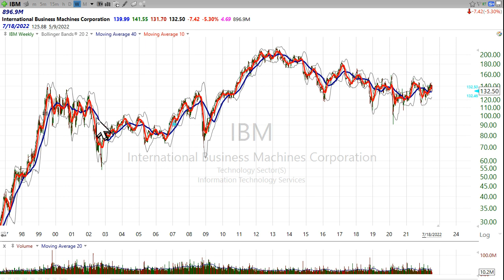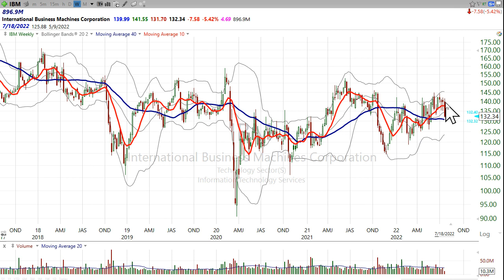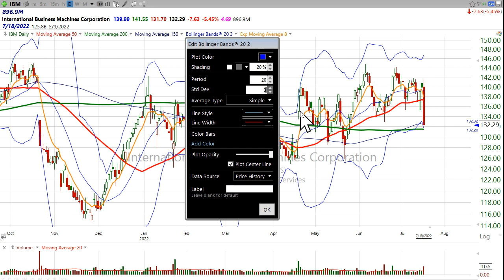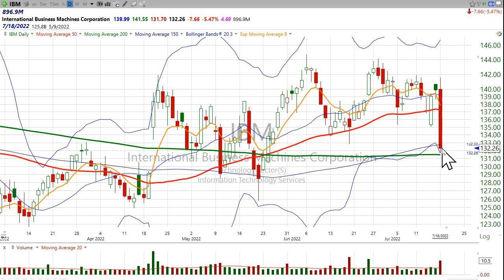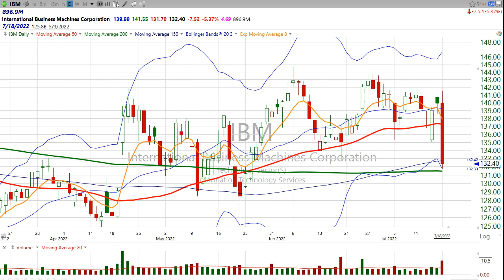Think IBM ($IBM) is a sell? Think again. Here’s your trade.